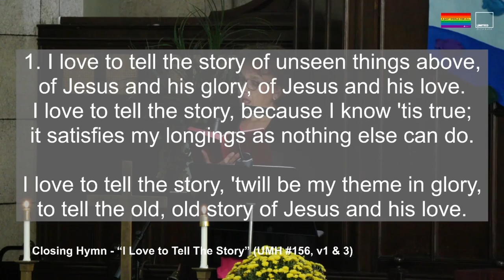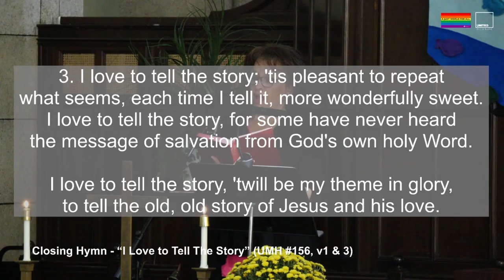I Love to Tell The Story (UMH 156, v1 and 3)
ClosingHymn "I Love to Tell The Story” (UMH #156)